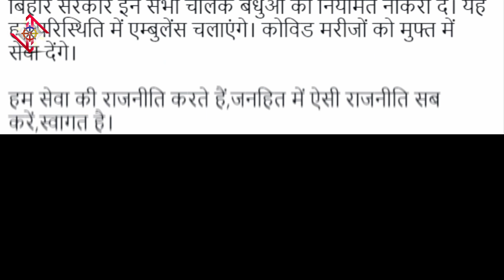Bihar में BJP Office के पास कई Ambulance एक जगह खड़ी मिली Pappu Yadav ने किया खुलासा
बिहार के सारण में बीजेपी दफ्तर के बाहर एंबुलेंस की कतार नजर आई जो कि ढकी खड़ी हुई थी। इस महामारी के बीच जहां लोग एंबुलेंस, ऑक्सीजन, बेड जैसी जरूरी सेवाओं की किलत से जूझ रहे हैं तो वही एक तरफ इतनी सारी एंबुलेंस छुपा के क्यों खड़ी थी? पप्पू यादव ने यही सवाल बीजेपी सांसद राजीव प्रताप रूडी से पूछा उसके बाद जो हुआ वह बिहार की जनता के लिए अच्छा था।
Urgent Information-

Dear Members,

इस समय कोरोना मरीज़ों की मौत ज़्यादातर Oxygen की कमी से हो रही है ।

जिस मरीज़ में oxygen level 90 % के नीचे जा रहा है उनको तुरंत oxygen की ज़रूरत पड़ रही है।

जबतक आप oxygen या Bed का इंतज़ाम कर रहे है उतनी देर में Oxygen level 90 से 30 पर आ जा रहा है ।

एसे में Voxytalksy की टीम आपको घर में ही For Safety Oxygen के Cans रखने की सलाह देती है । जिससे आपको Bed खोजने और Oxygen cylinder माँगने में अतिरिक्त 5-6 घंटे मिल जाए ।

Some Verified links for purchasing-

Taking Precautions is always better.
In this video know about :
1. pappu yadav latest news,
2. Bihar में BJP Office,
3. BJP Office,
4. Ambulance,
5. Pappu Yadav,
6. Bihar में BJP Office के पास कई Ambulance एक जगह खड़ी मिली,
7. Pappu Yadav ने किया खुलासा,
8. बिहार के सारण में बीजेपी दफ्तर,
9. bihar news,
10. pappu yadav news,
11. pappu yadav ambulance,
12. pappu yadav on corona,
13. bihar leader pappu yadav,
14. bjp leader rajiv pratap rudy,
15. ambulance crisis,covid 19 in bihar,
16. bihar medical services,
17. पप्पू यादव,
18. राजीव प्रताप रूडी,
19. bihar ambulances,
20. bihar covid19,
21. bihar coronavirus